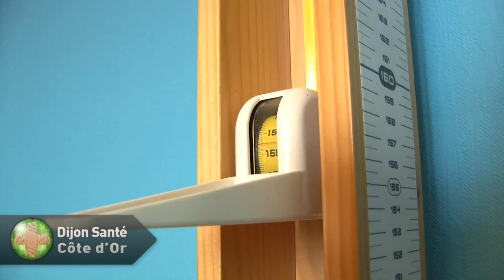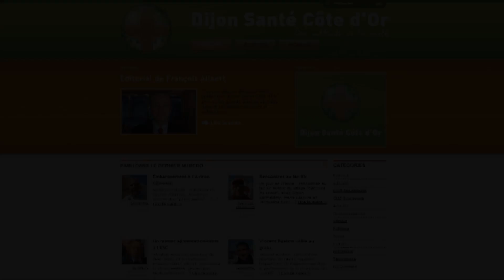Aurelia Jourdan, dieteticienne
Pour Aurelia Jourdan, diététicienne à Dijon, il est inutile de faire des régimes. Priver son corps ne l'entraînerait qu'a faire des "réserves" lors d'excès maladroits. Pour elle, l'essentiel est d'avoir un bon équilibre alimentaire. Et pour être doublement efficace, elle préconise de l'activité physique, en privilégiant le "cardio" à la musculation intensive...